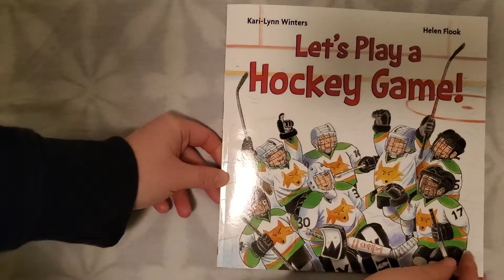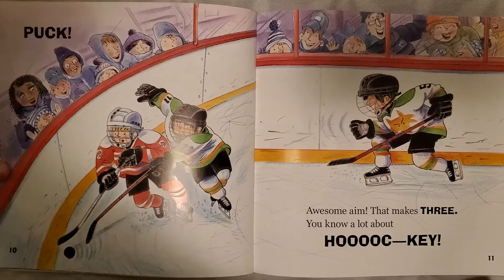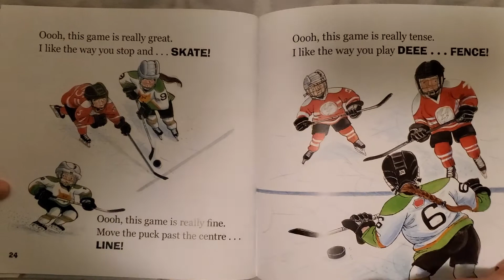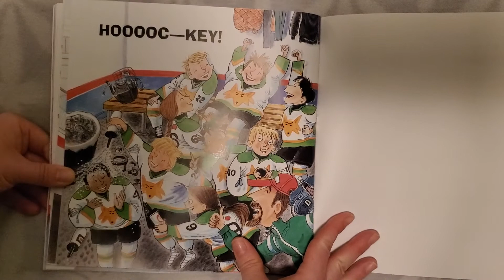Let's Play a Hockey Game! read aloud